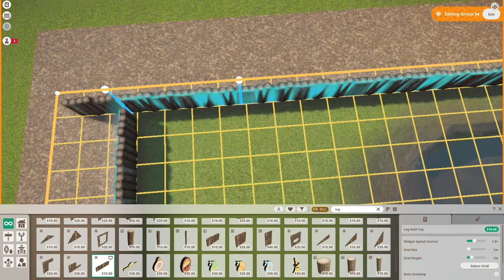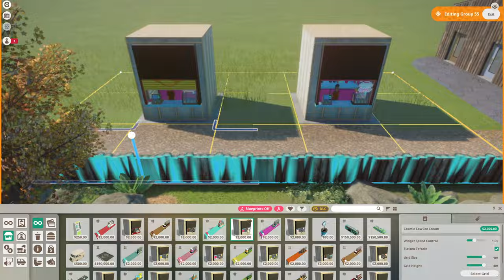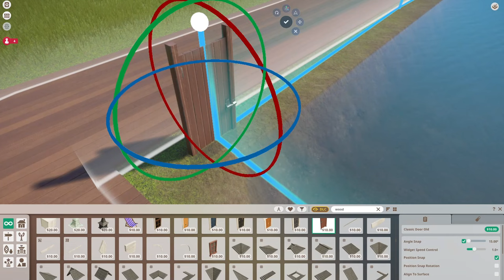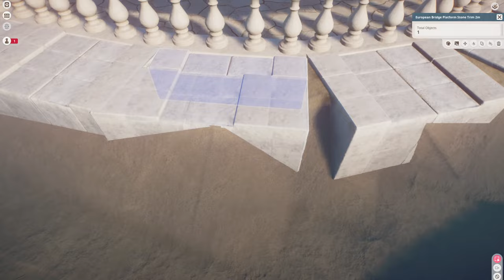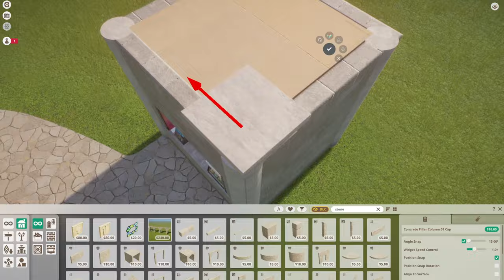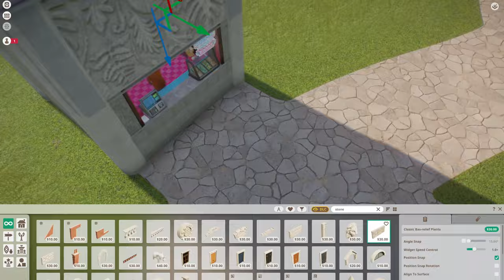Noob vs Pro vs Architect | Flamingos! | The Zoo Ep 2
Welcome back everyone! today we continue each of the Noob, Pro and Architect zoos by adding the perfect first animal to a zoo, the Flamingo!!

Comment which animals you would want to see next!